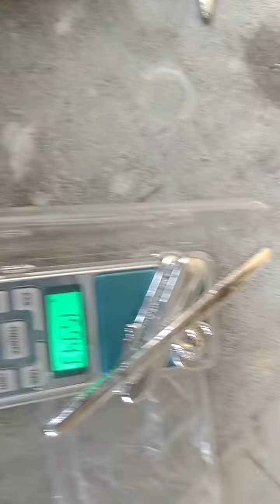பாதரச உலோகம் ரசமணி செய்முறை